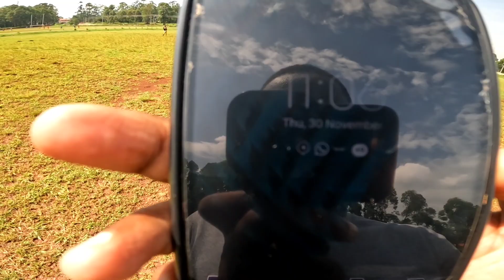They told me this